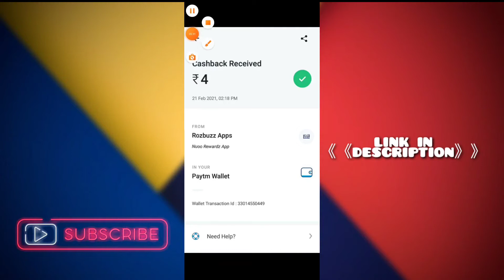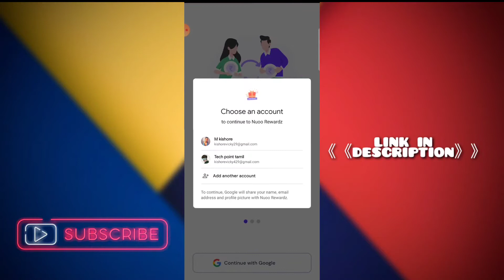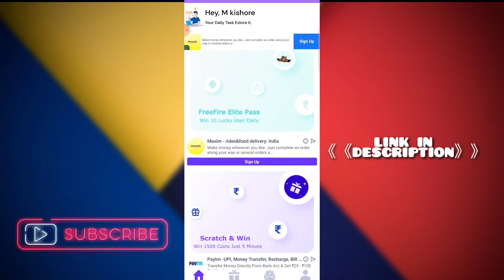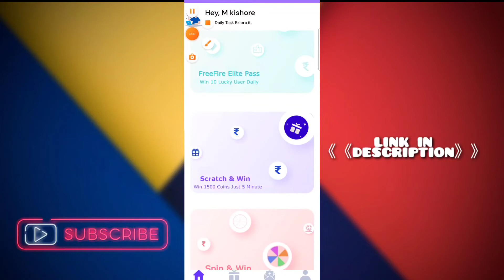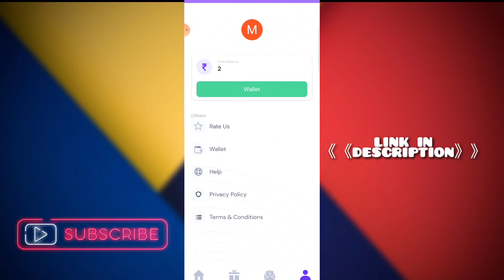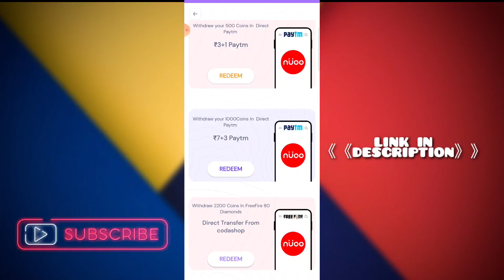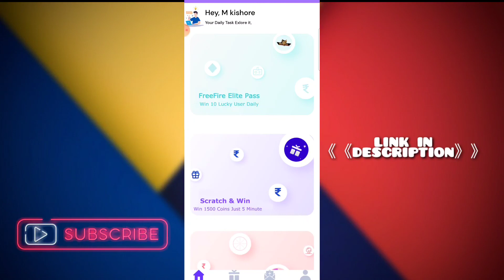Nuoo new payment earning app 2021 | instant payment 🤑 | making money tamil 🔥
app link: Nuoo Reward Is Rewarded App,you can earn unlimited paytm cash or freefire diamonds daily.Share App With Your Friends And Family Your